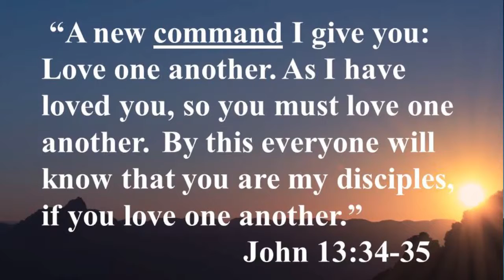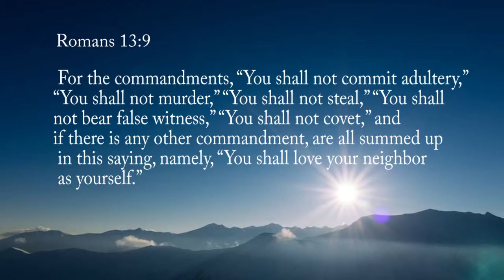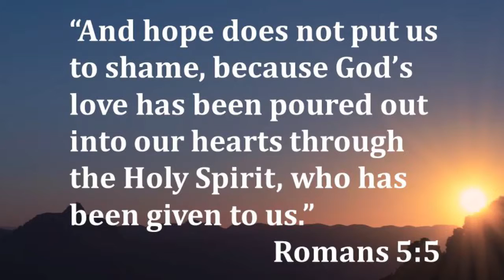How to Live the Good Life 4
Pastor David Clear
 The Dalles, Oregon